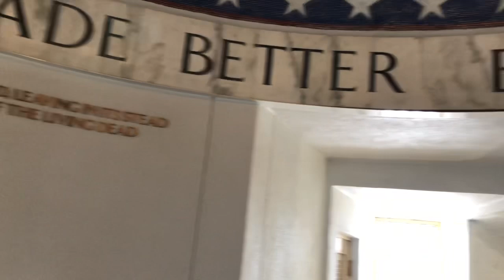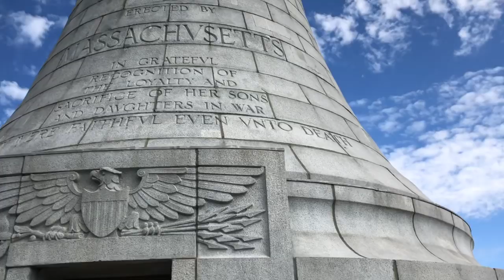Appalachian Trail 2019 Sobo Day 41